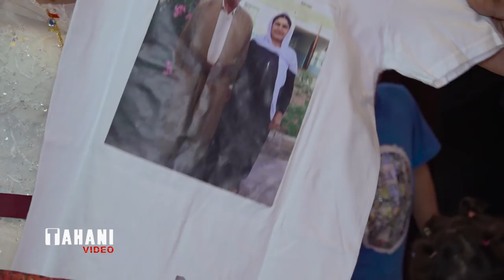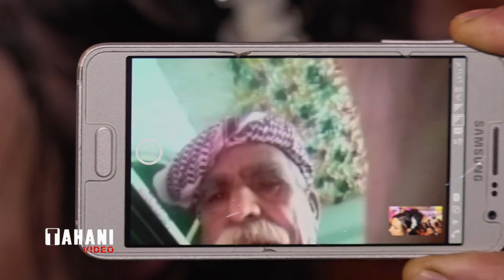Kasser u Kachin- Hannover Part05 Hzni Bozani Aras Al Rais